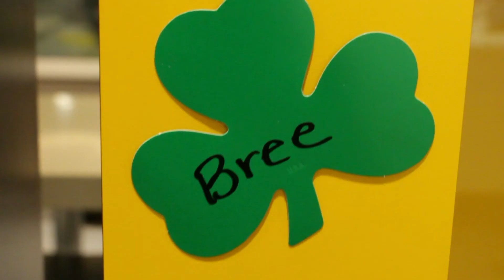Uncertainty Ep. 4 (Mission: Hot Fries)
He was sent on a special mission to retrieve "Hot Fires". did he succeed?